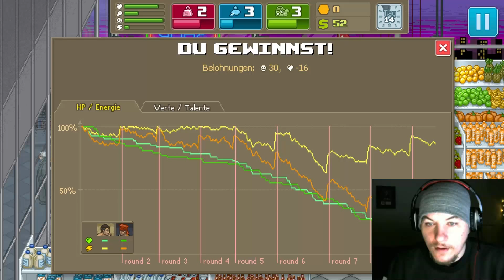Punch Club[002]HD+[FaceCam] Hartes Traning Zahlt sich aus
Dir Gefällt Das Video Dan Untersütze mich mit einem Daumen
Neben Einem Abo Kannst du mich auch hier finden:
Du hast eine Frage an mich? Kein Problem

Meine Software mit dem Ich meine Videos Aufnehmen,Schneide und Rendere Stehen in Meiner Kanalinfo
--PunchCLub--
Micro Management Boxing Sim 2016 von Lazy Bear Games
Kommentiertes Gameplay 2016 von Sander2904